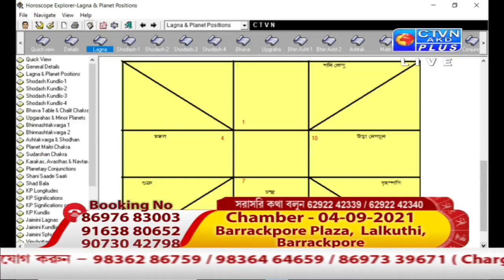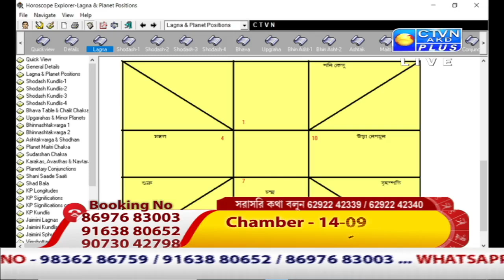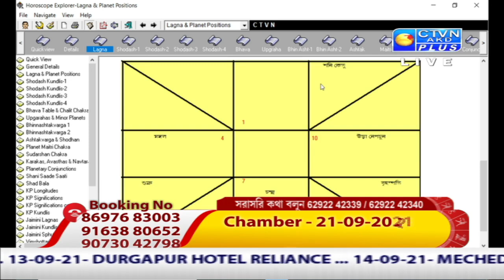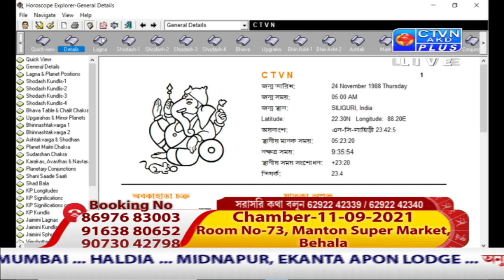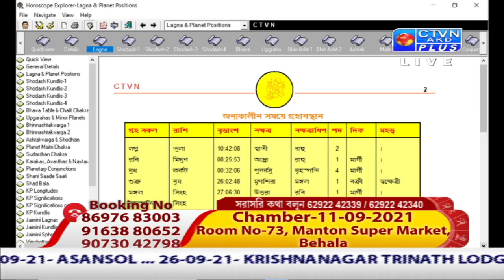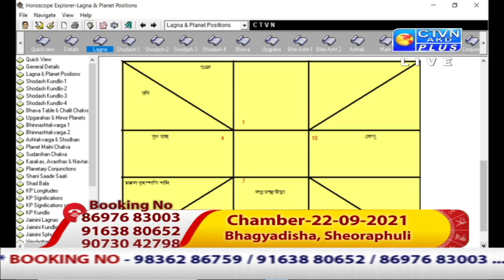BAISHALI SARKAR (Astrology) CTVN_02_09_2021 - 09:00 PM